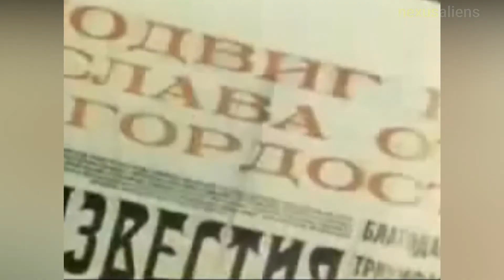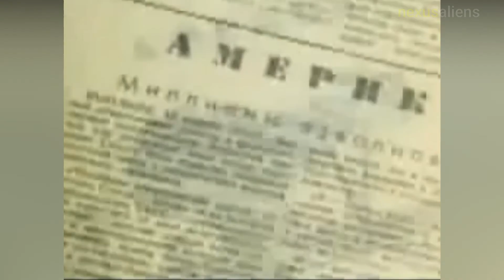First human to cross into outer space,Vostok 1 April 12, 1961.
Vostok 1 was the first spaceflight of the Vostok programme and the first crewed spaceflight in history. The Vostok 3KA space capsule was launched from Baikonur Cosmodrome on April 12, 1961, with Soviet cosmonaut Yuri Gagarin aboard, making him the first human to cross into outer space.

The orbital spaceflight consisted of a single orbit around Earth which skimmed the upper atmosphere at 169 kilometers (91 nautical miles) at its lowest point. The flight took 108 minutes from launch to landing. Gagarin parachuted to the ground separately from his capsule after ejecting at 7 km (23,000 ft) altitude.